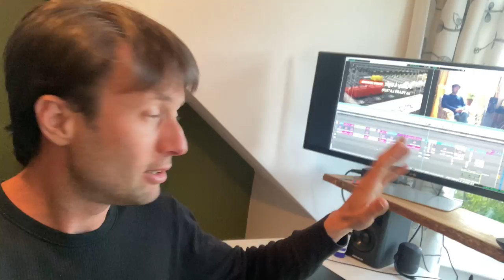FUZZY LOGIC SCREENING REMINDER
Nathan Spencer reminds you to tune in and includes some tips on how to share online content.
His video is flipped by the smartphone which is why right looks like left.
He mistakenly says the screening is in two days but it's actually 3.